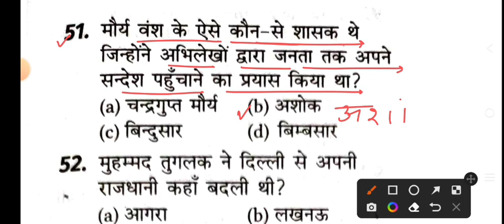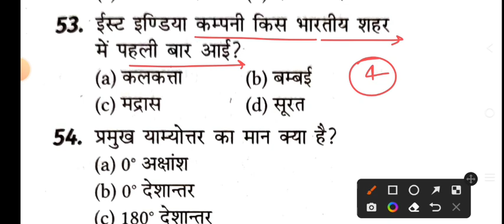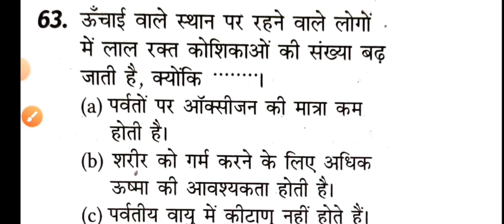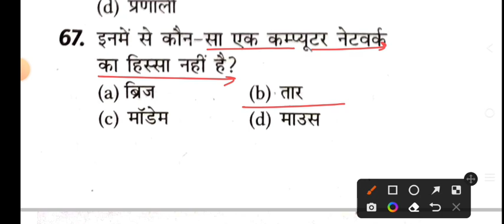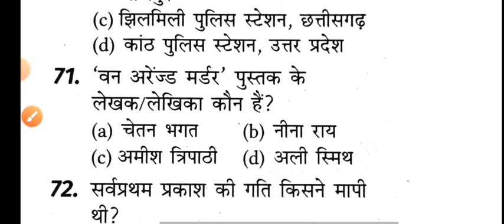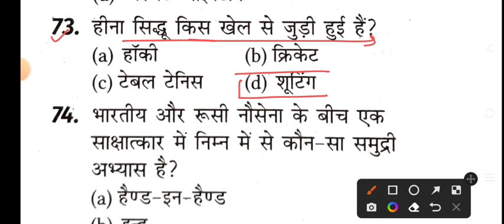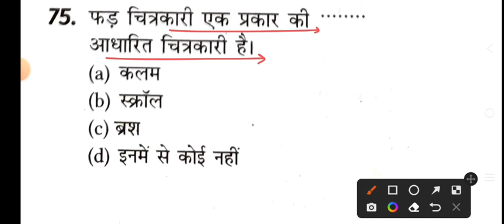Delhi Police Constable Driver 21 October 2022 Paper//Delhi Police Driver Constable 21 Oct Gk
Delhi Police Constable Driver 21 October fully Solved Paper.
Delhi Police Constable Driver 21 October Full Solved Paper.
Delhi Police Constable Driver 21 October Expected Paper.